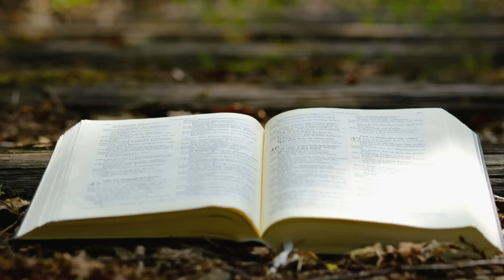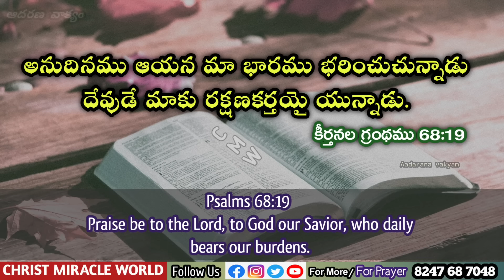𝐓𝐨𝐝𝐚𝐲'𝐬 𝐏𝐫𝐨𝐦𝐢𝐬𝐞 | 𝐖𝐨𝐫𝐝 𝐨𝐟 𝐆𝐨𝐝 30/03/2024 Eroju Devuni vagdanam|Bible promise